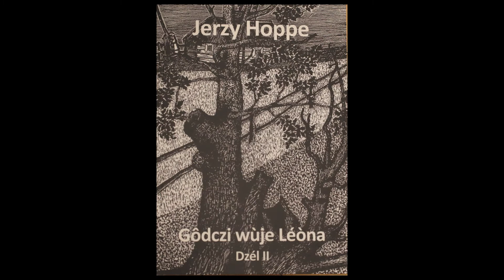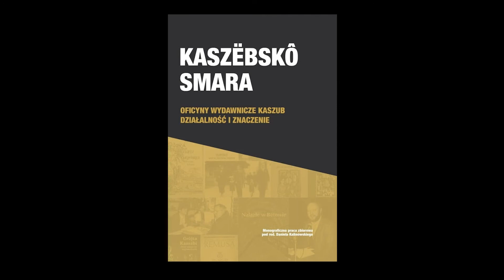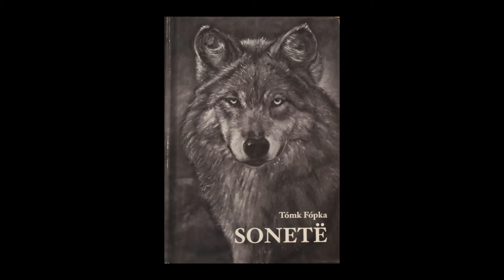Tomasz Fopke w Kaszubskim Forum Kultury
W Kaszubskim Forum Kultury gościliśmy dyrektora Muzeum Piśmiennictwa i Muzyki Kaszubsko-Pomorskiej w Wejherowie Tomasza Fopkego.

Podczas spotkania rozmawialiśmy o działalności wydawniczej wejherowskiej placówki. Spotkanie było też okazją do promocji najnowszej publikacji Tomasza Fopkego „Sonetë”. Uczestnicy mogli wysłuchać kilku utworów i komentarzy autora na ich temat.